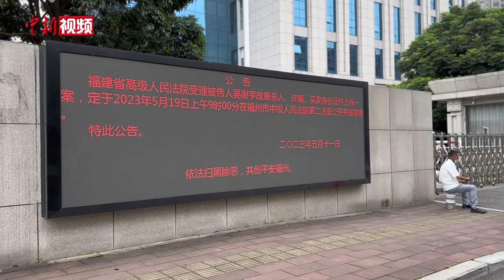“吴谢宇弑母案”二审开庭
中止审理一年多后，“吴谢宇弑母案”再度开庭。5月19日，吴谢宇故意杀人、诈骗、买卖身份证件案二审在福州市中级人民法院开庭。上午8点，记者在福州中院门口看到，吴谢宇案吸引了不少媒体记者和民众的关注，门口聚集了数十家媒体。

2021年8月26日，福建省福州市中级人民法院依法对被告人吴谢宇故意杀人、诈骗、买卖身份证件案进行一审公开宣判，以被告人吴谢宇犯故意杀人罪、诈骗罪、买卖身份证件罪，数罪并罚，决定执行死刑，剥夺政治权利终身，并处罚金人民币十万三千元。

之后，吴谢宇不服一审判决，提出上诉。2022年3月21日，福建高院认为，该案在二审审理过程中，由于“不能抗拒的原因”，被裁定“中止审理”。（吴晟炜）